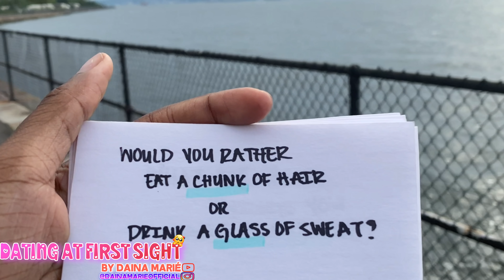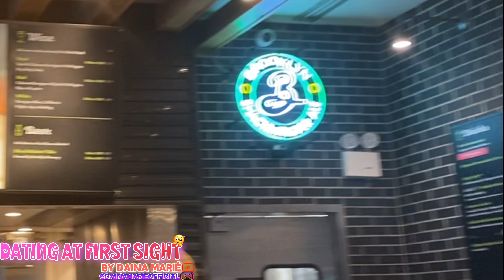REMY + DAINA ? 🤯| DATING AT FIRST SIGHT😱🔐 | EPISODE 7| FT REMY FROM REM AND KEY TV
THE HOST DAINA MARIÉ HAS BEEN MATCHED WITH REMY FROM @remkeytv

Welcome to my new series that has never been done and is completely  new to youtube, DATING AT FIRST SIGHT ! I carefully match two individuals based on their personality,looks,family background, etc. The two will be blindfolded at first which is similar to a blind date, but then I will tell them that they are officially dating. They will have to decide at the end of the day whether they would still like to be together or if they want to break up.
Once I have uploaded 8-10 episodes you guys will have to chose your top 2-3 couples that you want to win an exclusive trip ! JOIN THE DAI ARMIE , WHERE THERE'S ALWAYS GREAT VIBES  AND FUN TIMES !

EPISODE 7 (Daimy)

Rem&Key Tv

KELANI "CAN YOU BLAME ME"🥺❤️ X POLO G🐐 LYRIC PRANK ON EX BOYFRIEND **HUGE PLOT TWIST**

FAQ
Name: Daina Marié

Age:17➡️18
Ethnicity: Jamaican-Cuban
Singer,Songwriter, & Actress
AMDA 24’